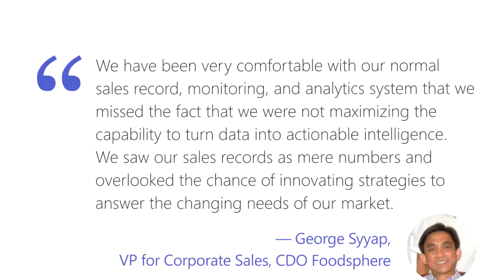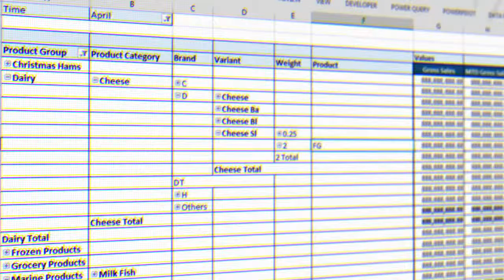Wizardsgroup SQL2014 and BI Story - CDO Case Study